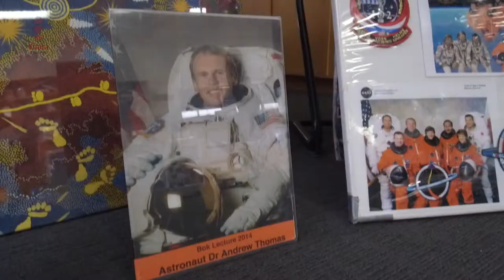How to go to space while in our library, our new BBQ trailer and more...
This week we learn how to go to space while in the library, hear about our new BBQ trailer and what we are going to do with it and see a bit of our seniors camp up to Kathrine.